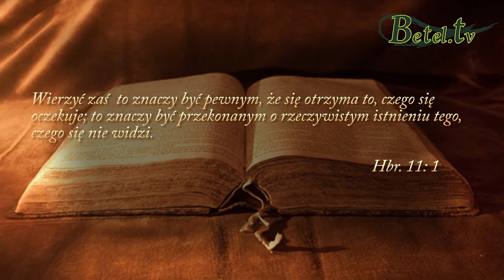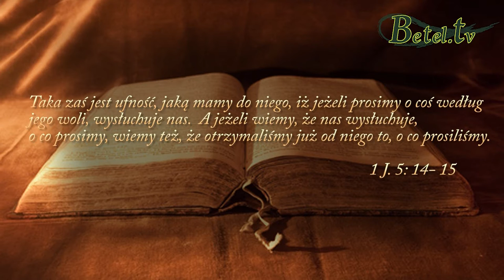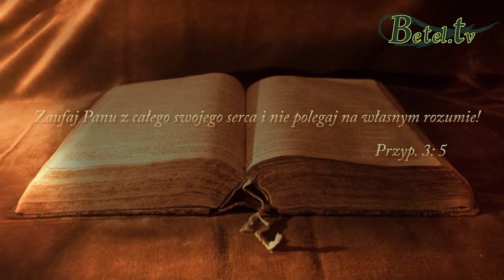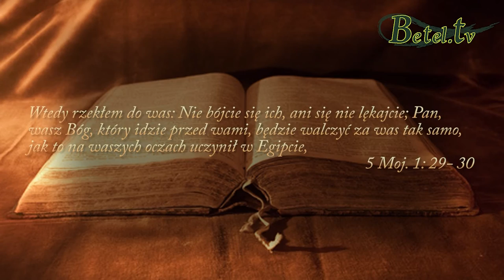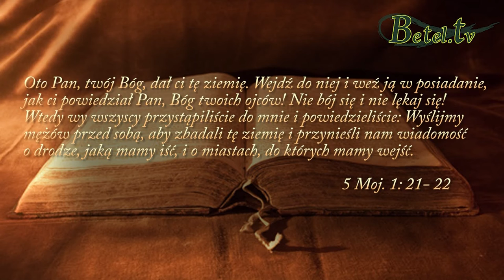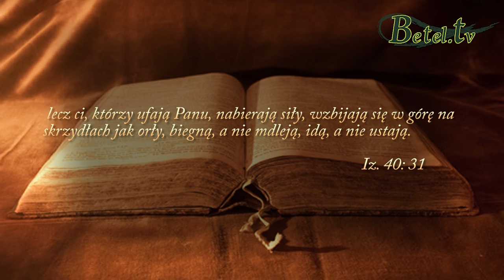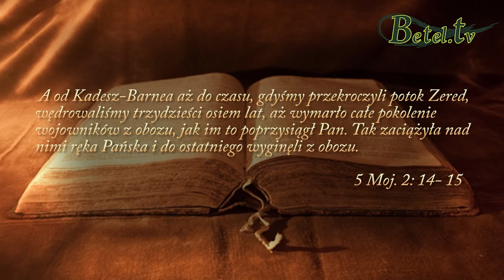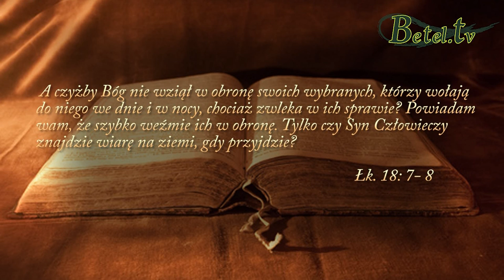22.11.2015- Nie wysyłaj zwiadowców- pastor Bogusław Wrzecionko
Wiara jest nam potrzebna nie tylko do wzniosłych celów, ale też do codziennego życia.
Wiara, to bycie ponad strachem, obawą, brakiem zaufania,to posłuszeństwo Bożym obietnicom.
Wielokrotnie nasza niewiara, zwątpienie, strach, narzekanie, nasze lenistwo, są powodem, że nie otrzymujemy tego o co prosimy.
Nie opierajmy się na swojej mądrości, ale tylko na naszym Bogu.